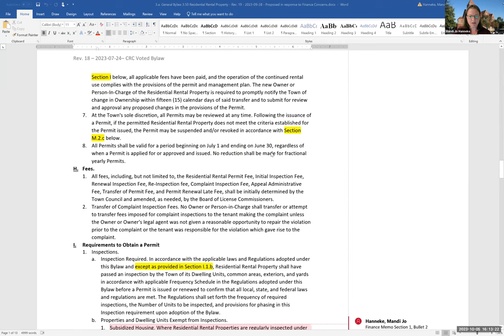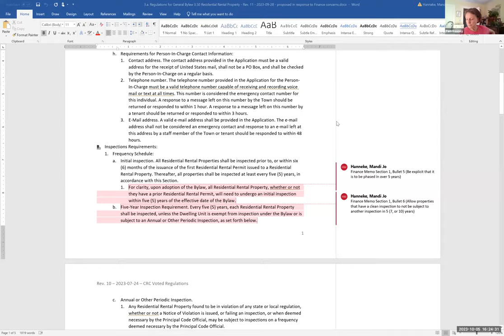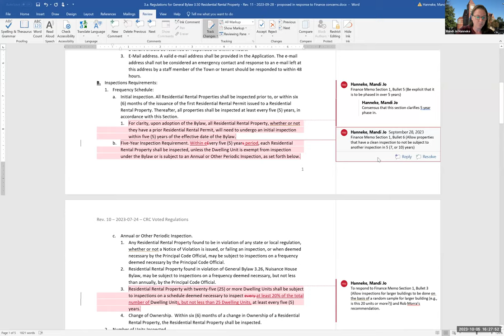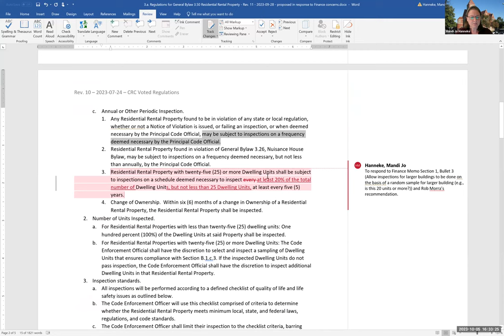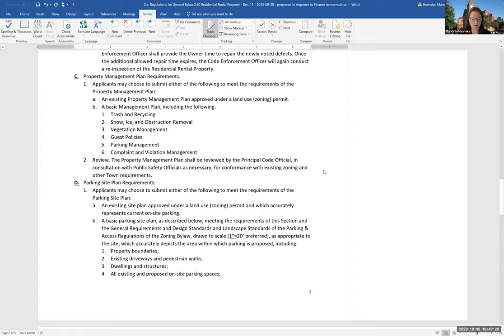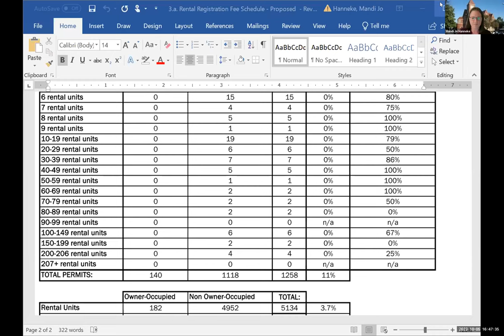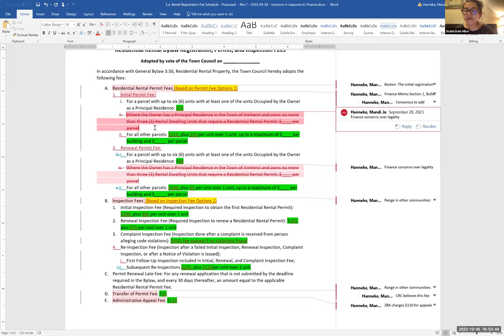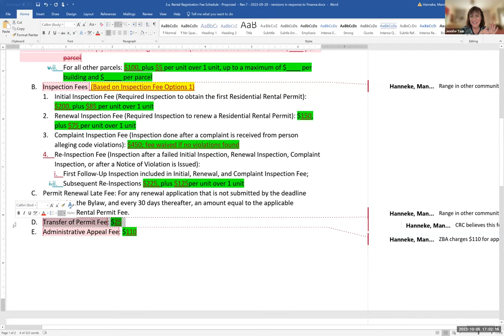Community Resources Committee Oct 5, 2023